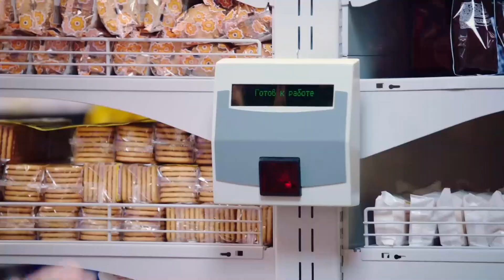Дагестанский магазин | Сториз